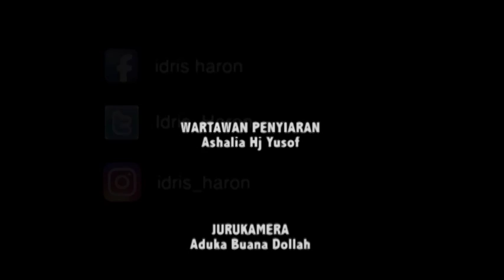MELAKA TANGGUH CATUAN AIR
Ketua Menteri, Datuk Seri Utama Ir. Idris Haron berkata, ia kerana hujan yang mencurah di kawasan empangan berkenaan disebabkan pembenihan awan selama dua hari membuahkan hasil.